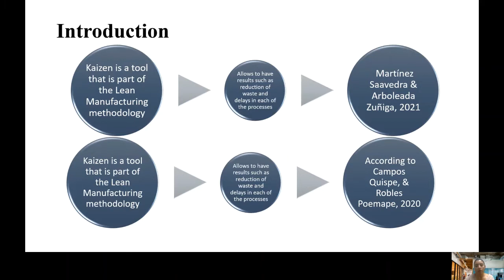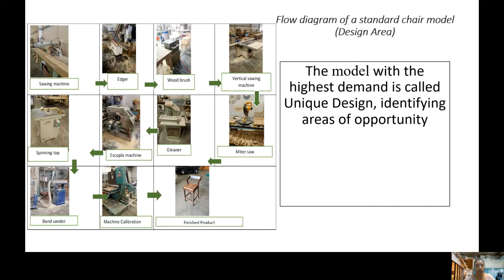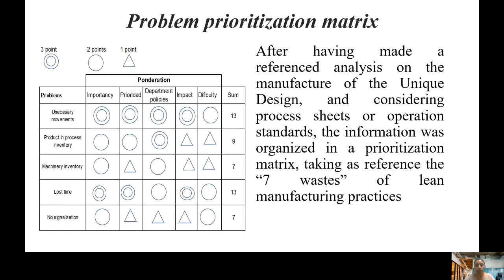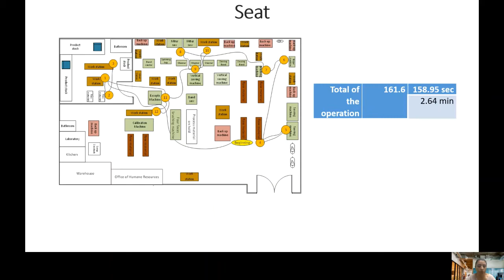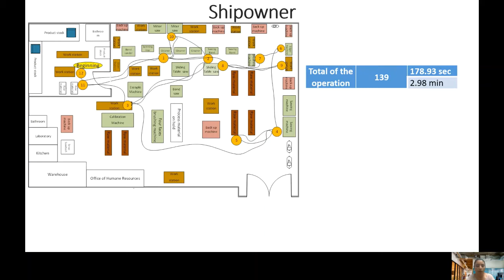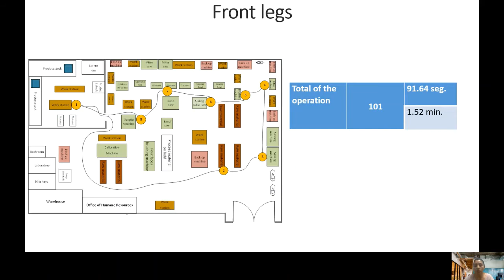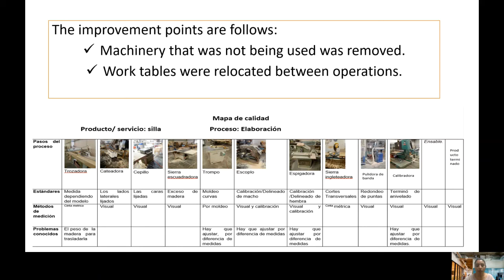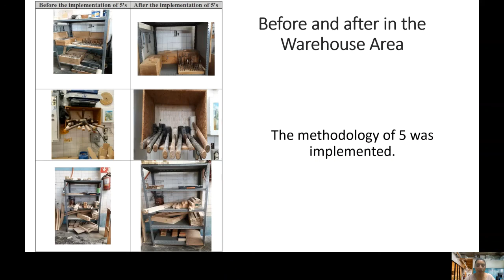Estandarización de un proceso de fabricación de muebles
ACOSTA-GONZÁLEZ, Yanid, DELGADO-GÓMEZ, Gilberto, GUTIÉRREZ-ARENAS, Héctor Javier and OLIVO-CAPUCHINO, Karla Susana, Estandarización de un proceso de fabricación de muebles, CIERMMI, 2021, C-2:11´47´´